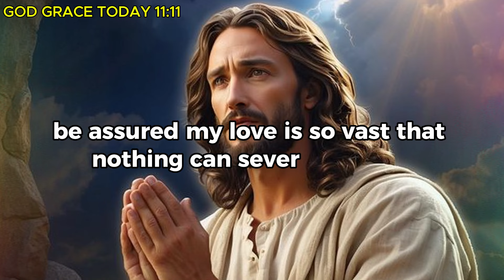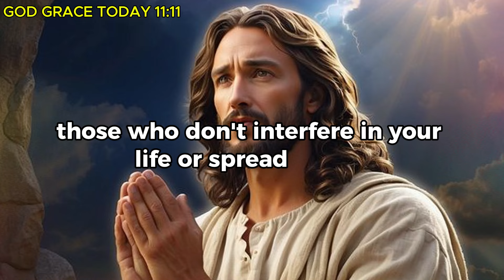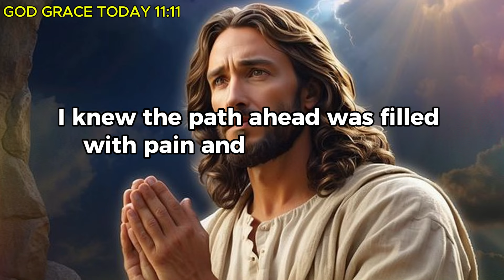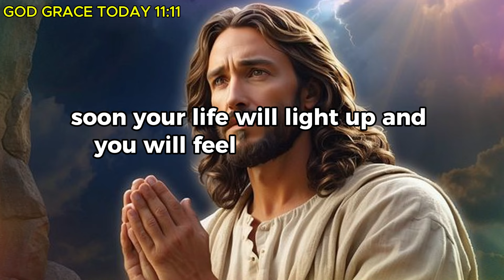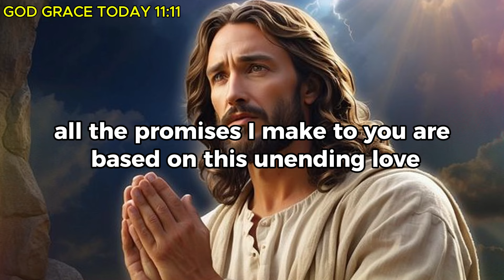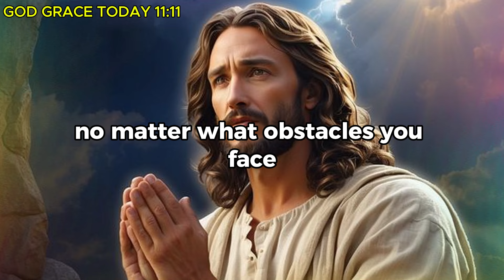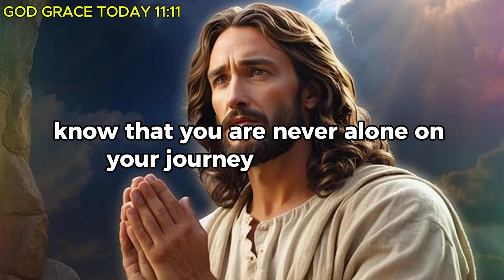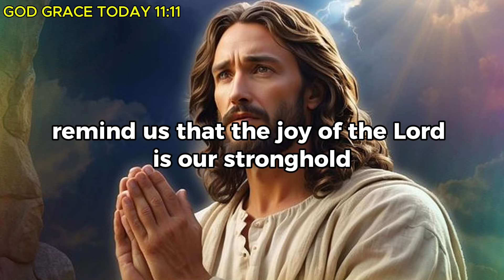11:11😇God Says, You Will Be Happiest Person Earth After Watching This Video... | God Message Today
11:11😇God Says, You Will Be Happiest Person Earth After Watching This Video... | God Message Today